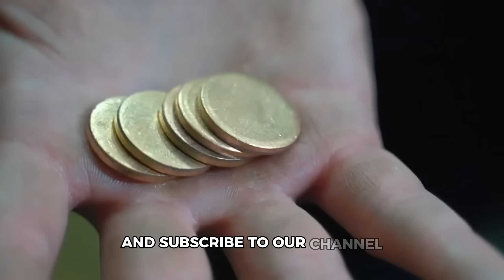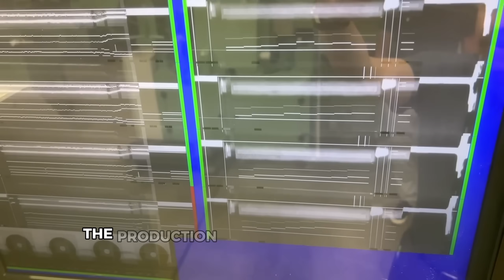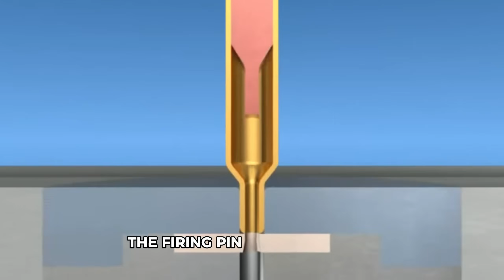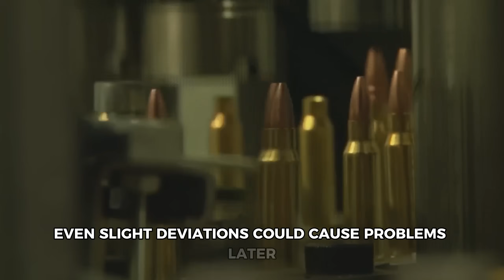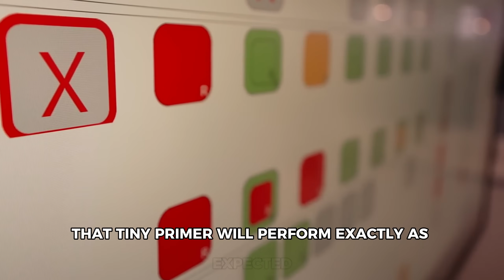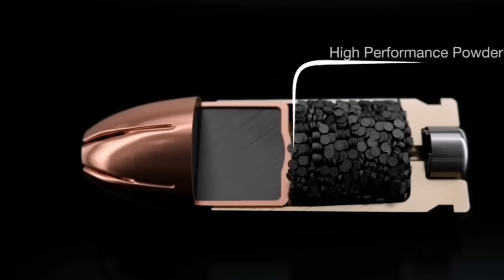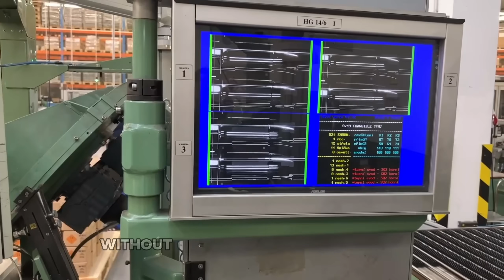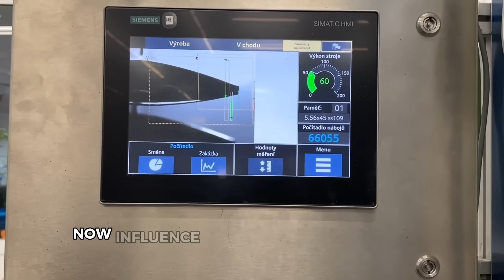Inside an Ammunition Factory: How Modern Bullets Are Made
Ever wondered how modern bullets are made? This documentary takes you inside an ammunition factory to explore the complete bullet manufacturing process. From raw brass and copper to finished cartridges, discover the precision engineering and quality control behind modern ammunition production.

In this video, you'll see:
- The complete ammunition manufacturing process from start to finish
- How bullet casings are formed from brass
- Primer installation and powder loading techniques
- Quality control and testing procedures in ammunition factories
- The difference between handgun and rifle ammunition production
- Precision machinery used in modern bullet manufacturing

Whether you're interested in firearms, industrial manufacturing, or engineering processes, this educational documentary provides a detailed look inside the ammunition production line and reveals the complex steps required to produce safe, reliable bullets.

📚 LEARN ABOUT:
- Bullet manufacturing process
- Ammunition factory operations
- Brass casing production
- Copper jacket formation
- Powder and primer assembly
- Quality control standards

💬 What part of the bullet-making process surprised you most?